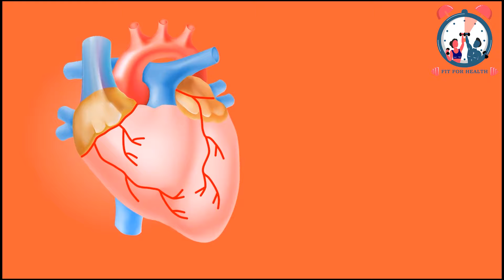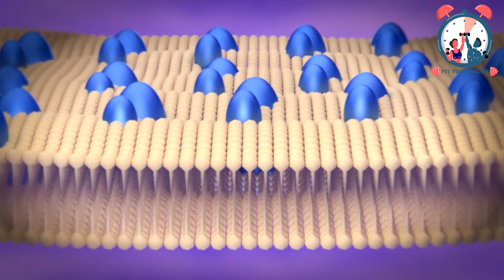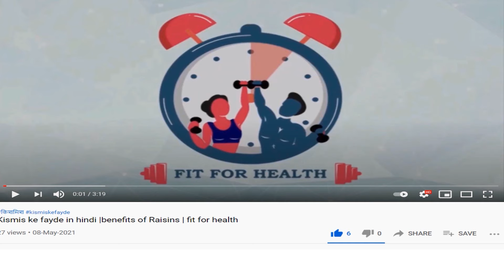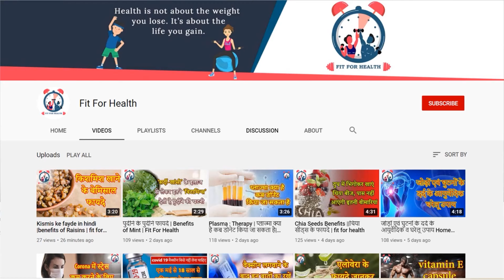fish oil for body building |Health Benefits of Fish Oil Omega-3 Fatty Acids || Fit For Health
फिश ऑयल (Fish Oil) फिटनेस इंडस्ट्री में यूज होने वाला फेमस सप्लीमेंट है। यह हमारे शरीर में ओमेगा 3 फैटी एसिड (Omega 3 fatty acids) जैसे ईपीए और डीएचए (EPA & DHA) की कमी को पूरा करता है।
इसके सेवन से आपके मस्तिष्क और हार्ट को काफी फायदा हो सकता है। इसके अलावा यह swelling भी कम कर सकता है। लगभग सभी फिटनेस ट्रेनर और हेल्थ एक्सपर्ट डाइट में फिश ऑयल सप्‍लीमेंट शामिल करने की सलाह देते हैं।
इसलिए आज मैं आपको फिश ऑयल के बारे में वो सभी जानकारी (Fish oil benefits) दूंगा, जो आप जानना चाहते हैं।